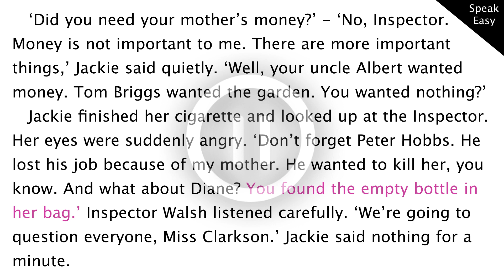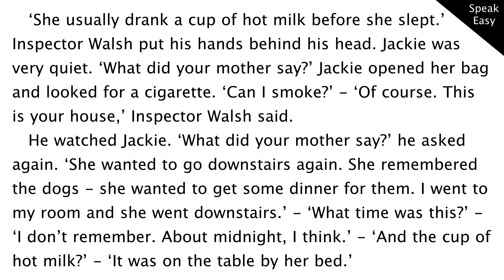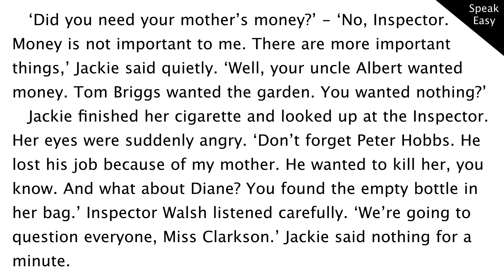Love or Money? часть15, уровень beginner, книга на английском, читаем, переводим, слушаем аудиокнигу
ВИДЕО УРОКИ ПО АНГЛИЙСКОМУ ЯЗЫКУ, Love or Money, часть 15, в этом видео уроке мы читаем книгу на английском, уровень elementary,  english story, book, переводим с английского на русский, читаем и переводим текст на английском языке , слушаем английскую речь, elementary listening
Текст на английском языке
   ‘She usually drank a cup of hot milk before she slept.’
Inspector Walsh put his hands behind his head. Jackie was very quiet. ‘What did your mother say?’ Jackie opened her bag and looked for a cigarette. ‘Can I smoke?’ - ‘Of course. This is your house,’ Inspector Walsh said.
   He watched Jackie. ‘What did your mother say?’ he asked again. ‘She wanted to go downstairs again. She remembered the dogs - she wanted to get some dinner for them. I went to my room and she went downstairs.’ - ‘What time was this?’ -
‘I don’t remember. About midnight, I think.’ - ‘And the cup of hot milk?’ - ‘It was on the table by her bed.’
   ‘Did you need your mother’s money?’ - ‘No, Inspector.
Money is not important to me. There are more important things,’ Jackie said quietly. ‘Well, your uncle Albert wanted money. Tom Briggs wanted the garden. You wanted nothing?’
   Jackie finished her cigarette and looked up at the Inspector.
Her eyes were suddenly angry. ‘Don’t forget Peter Hobbs. He lost his job because of my mother. He wanted to kill her, you know. And what about Diane? You found the empty bottle in her bag.’ Inspector Walsh listened carefully. ‘We’re going to question everyone, Miss Clarkson.’ Jackie said nothing for a minute.